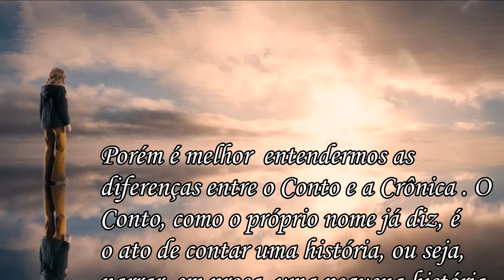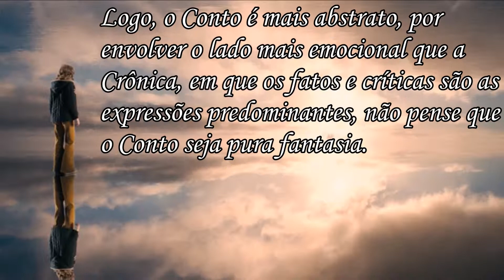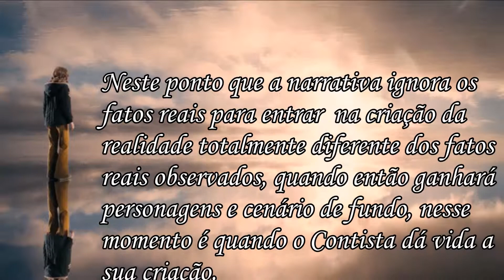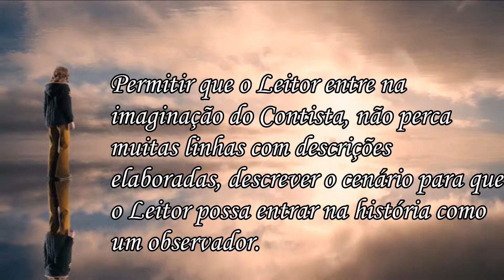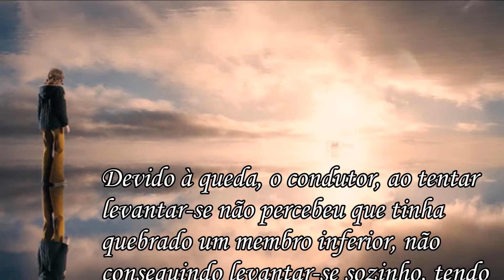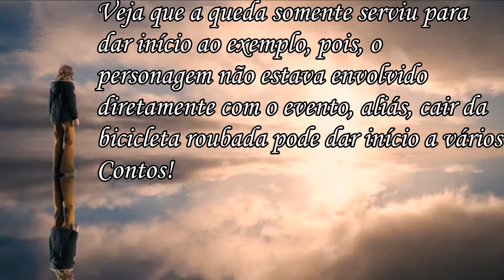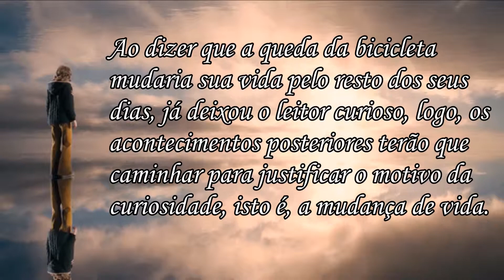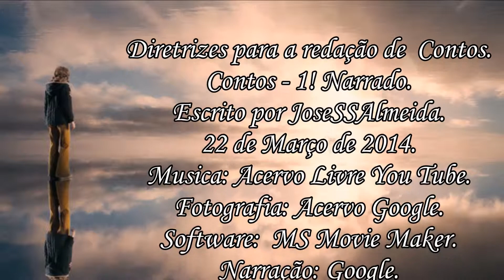Conto 1! Narrado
Diretrizes para a redação de  Contos.
Contos - 1! Narrado.
Escrito por JoseSSAlmeida.
22 de Março de 2014.
Fotografia: Acervo Google.
Software:  MS Movie Maker.
Narração: Google.